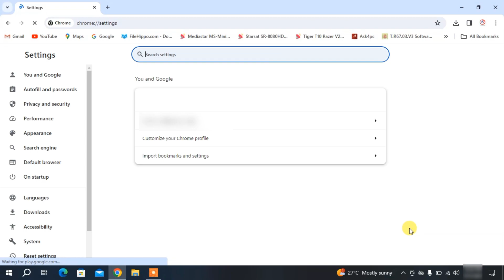How to Add IDM Extension in Google Chrome Browser Manually in 2023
Hi Friends.